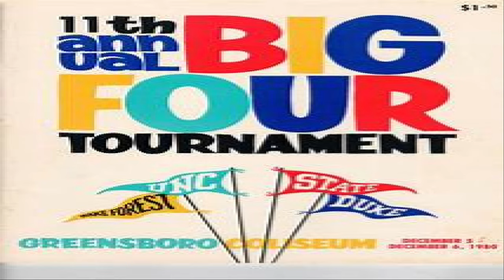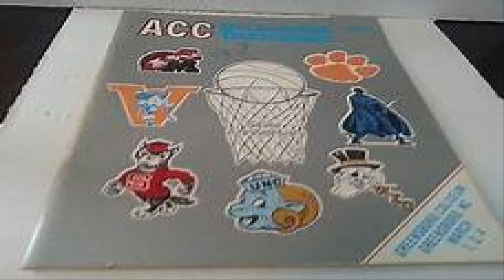The 1978 Duke Blue Devils final four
Looking back at the 1978 Duke Blue Devils and the team that put Duke back into national prominence and helped to develop a future dynasty.